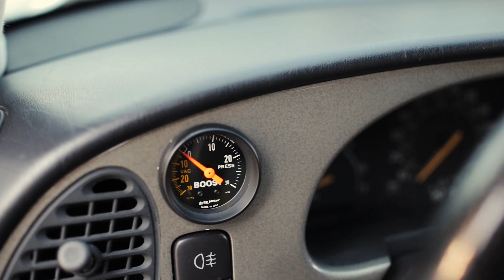Matt Daul's Trollspeed Racing Built 450BHP 1996 Saab 900 (393whp/364wtq)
Over the last couple weeks I have had the absolute pleasure of working with a client in creating this short film featuring their heavily modified big turbo Saab 900. Almost every mechanical component on the car has been replaced or upgraded and the result is a finely tuned, absolutely monstrous display of Swedish engineering prowess.

ApertureCharlotte.com

Special Thanks to:
Trollspeed Racing
SOHO Motorsports
Turbos by Garrett